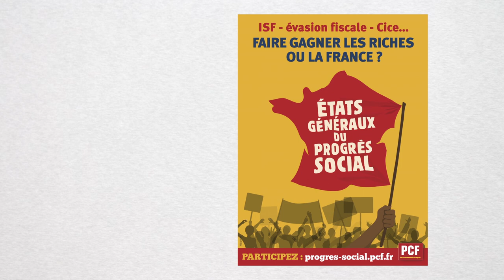Etats généraux du progrès social : Demandez le programme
Rendez-vous le 3 février...